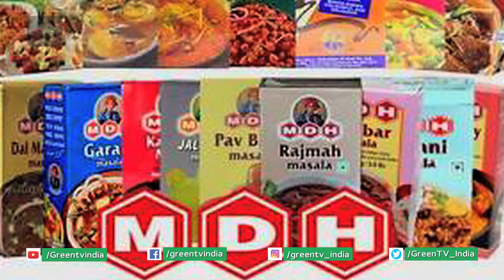MDH Dadaji, highest-earning CEO in FMCG sector, gets Padma Bhushan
Mahashay Dharam Pal Gulati, the son of the founder Mahashay Chuni Lal moved to Delhi after the partition of India. He opened a shop in a shack and started selling spices like his father. He later opened his shop at Ajmal Khan Road, Karol Bagh and expanded from there.

The Padma Bhushan is the third-highest civilian award in the Republic of India, preceded by the Bharat Ratna and the Padma Vibhushan and followed by the Padma Shri. Instituted on 2 January 1954, the award is given for "distinguished service of a high order...without distinction of race, occupation, position or sex

Click here to Contribute via eazypay